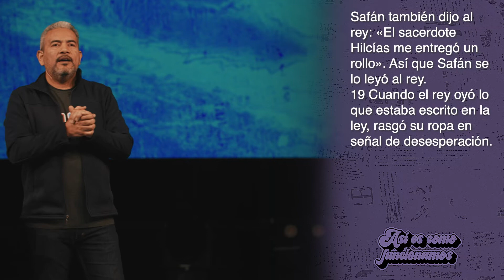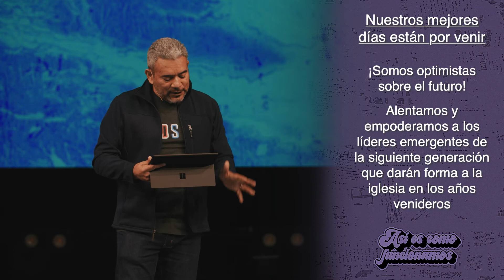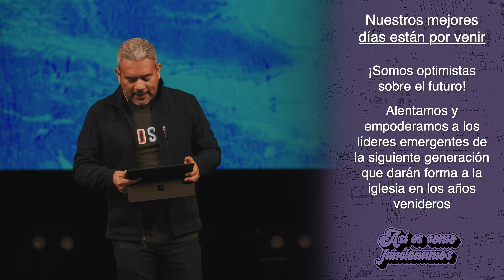Nuestros Mejores Días Están Por Venir | Mensaje: Hiram Vega | Iglesia Chase Oaks en Español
Somos optimistas sobre el futuro. Alentamos y empoderamos a los líderes emergentes de la siguiente generación que darán forma a la iglesia en los años venideros.

Serie: Así es como funcionamos
Orador: Hiram Vega 11/27/2022